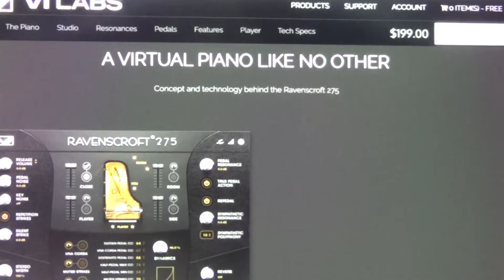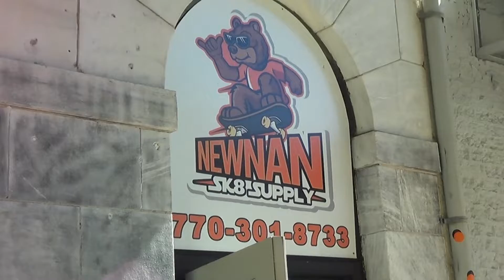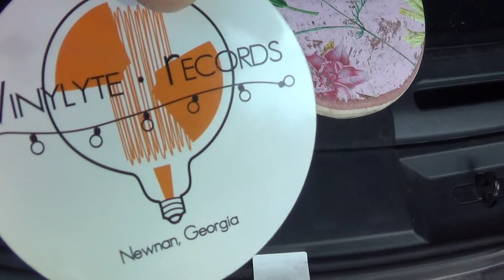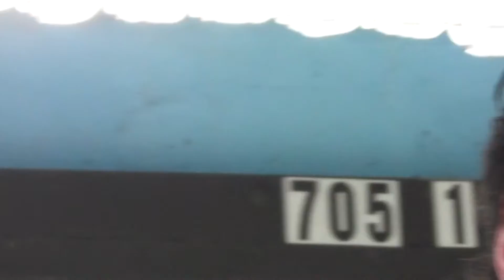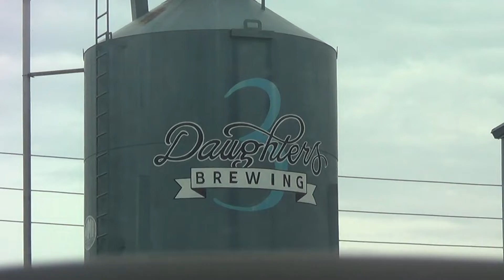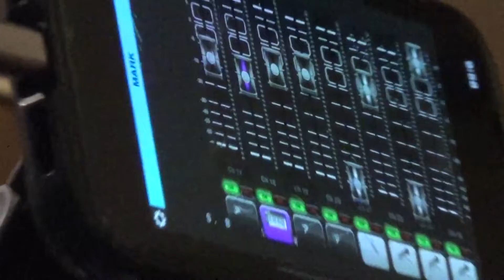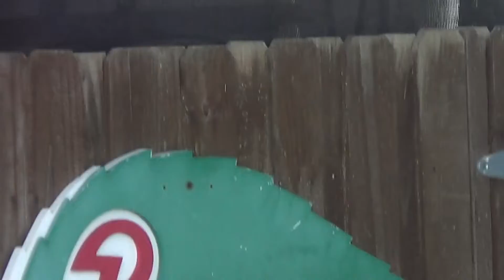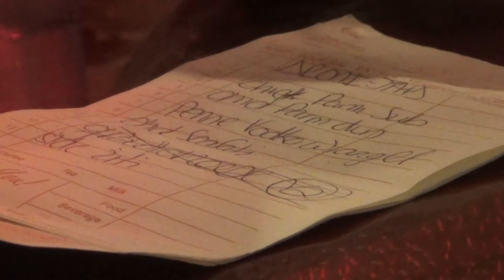Home Movies October 2022 - Extremely Unnecessary - Jimmy Rector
got a camcorder. not going to stop.
even if this is extremely unnecessary

thats my friend mark in the thumbnail. we play in a band called anthill cinema.
i documented a lot of the record release we just did.
check out the band here: @anthillcinema